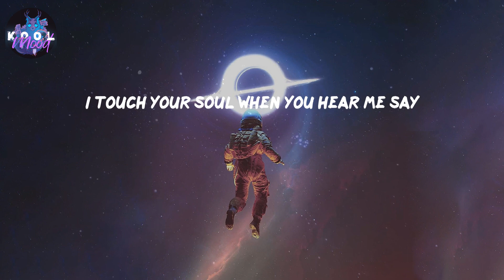Woman - Doja Cat (Lyrics)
𝑳𝒚𝒓𝒊𝒄𝒔 𝑾𝒐𝒎𝒂𝒏 𝒃𝒚 𝑫𝒐𝒋𝒂 𝑪𝒂𝒕

𝑳𝒚𝒓𝒊𝒄𝒔:
𝑯𝒆𝒚, 𝒘𝒐𝒎𝒂𝒏
𝑯𝒆𝒚, 𝒘𝒐𝒎𝒂𝒏
𝑯𝒆𝒚, 𝒘𝒐𝒎𝒂𝒏